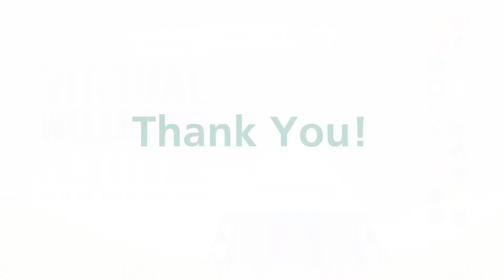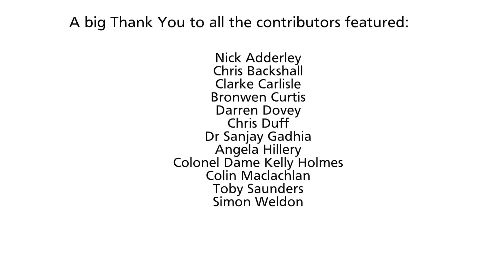Virtual Wellbeing Festival - Thank you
Thank you video message from our keynote speakers from across the Virtual Wellbeing Festival week as well as some special thank yous from our partners across the County.